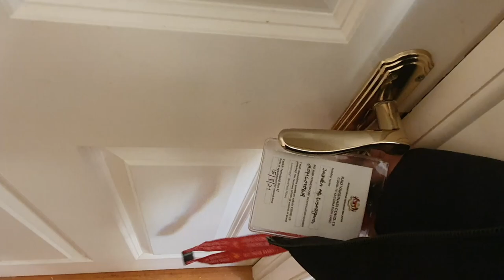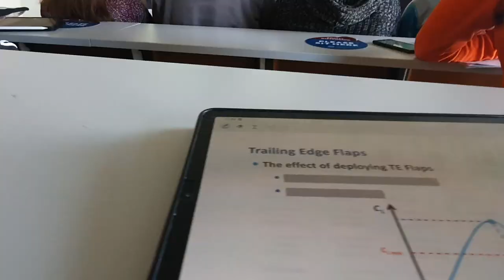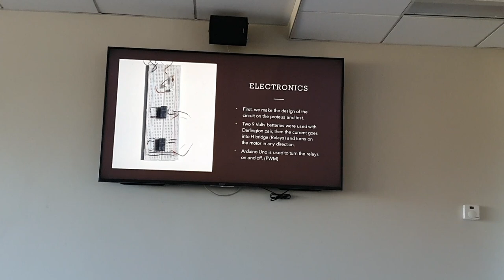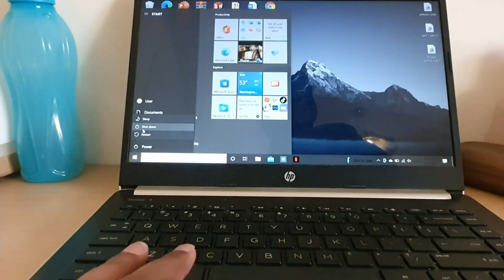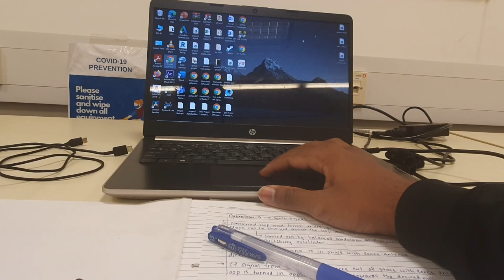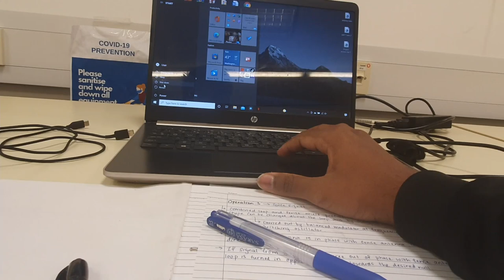A Day in Institute Technology of Carlow International student [SETU] // Aerospace Student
A typical day in a life as a 3rd year Aerospace student studying in IT Carlow, Ireland.